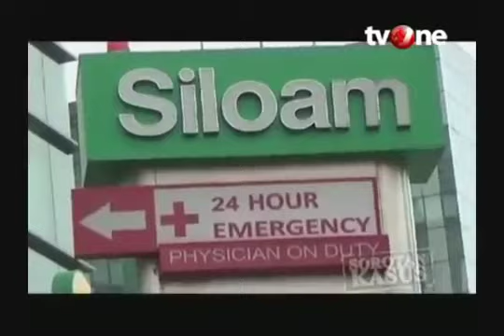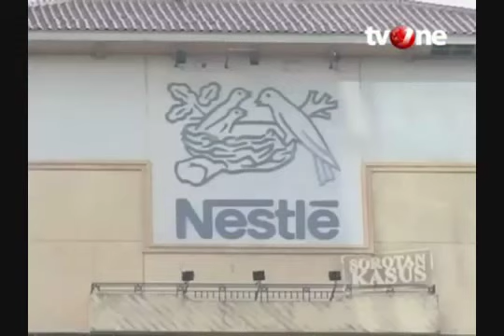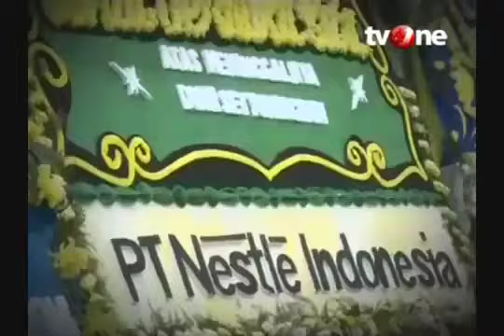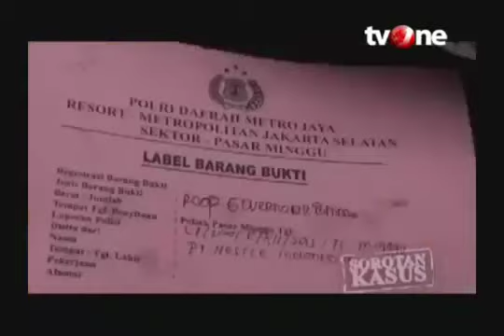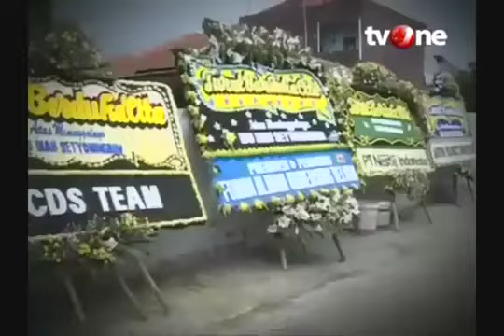[FULL] Sorotan Kasus - Petaka Lift Nestle (28/12/2015)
Kamis 10 Desember 2015 sebuah peristiwa mengejutkan mengusik ketenangan karyawan PT Nestle di Gedung Arkadia, Jakarta Selatan. Lift yang biasa digunakan oleh penghuni gedung tiba-tiba terjatuh dan menewaskan 2 karyawan.